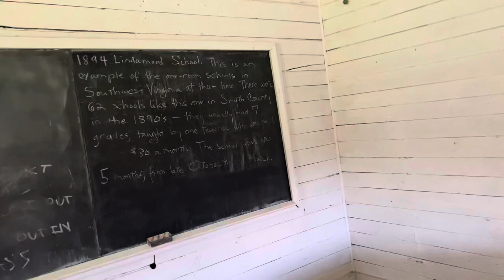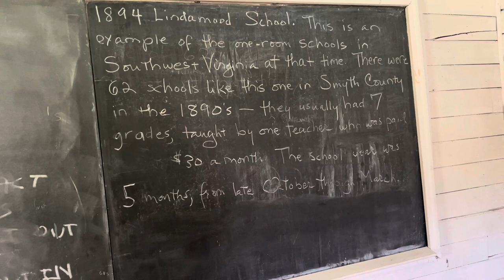Appalachian Trail * Day 46 * Alpaca Farm Night 1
Mileage: 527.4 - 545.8 = 18.4 miles!